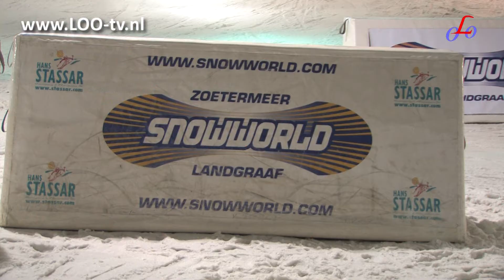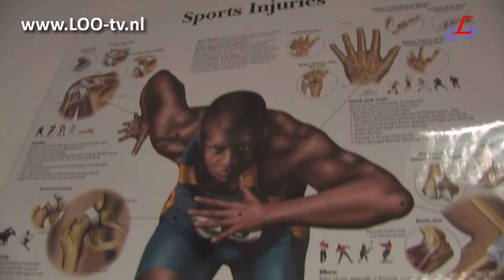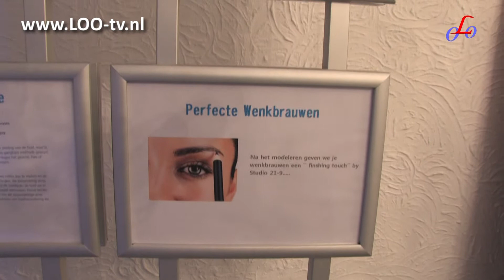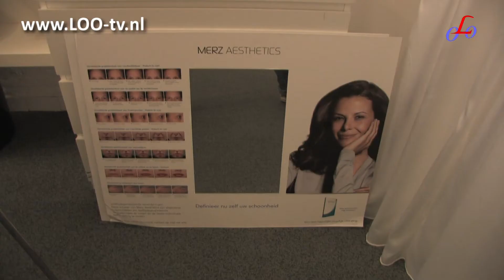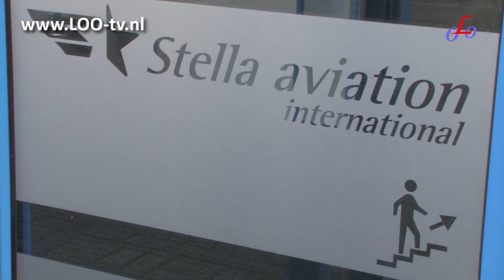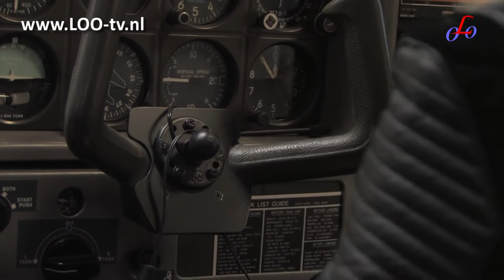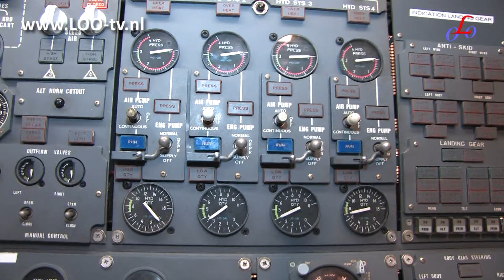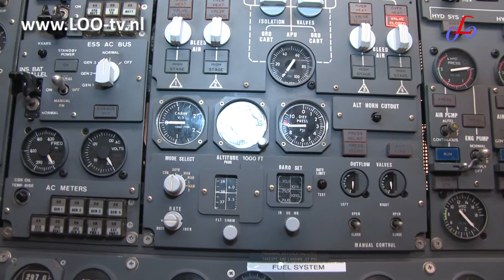Niet dromen maar doen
Kijk hier naar de eerste aflevering van Niet dromen maar doen. Een serie tv-portretten van Brunssumse jongeren die alles op alles hebben moeten zetten om hun droom waar te maken.

In deel 1 zien we een jonge piloot die zijn opleiding niet cadeau kreeg, maar doorzette en zijn jongensdroom in vervulling zag gaan, een ondernemende Brunssumse die haar eigen beautysalon heeft geopend en een toptalent snowboarder die in Europa hoog scoort.

De serie is gemaakt in opdracht van de gemeente Brunssum. De presentatie is in handen van Sanne Lutter. De eerste aflevering van Niet dromen maar doen wordt 28, 29 en 30 december om 10.00, 14.00, 18.00 en 22.00 uur uitgezonden op LOO-tv. Of kijk hier.